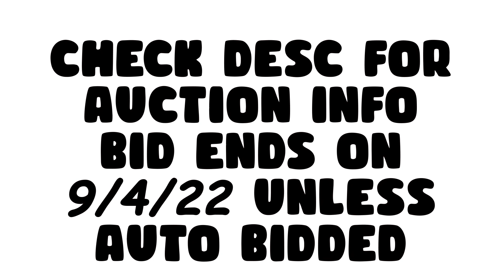SNUFFY | YCH Animation Meme | [CLOSED]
✨RULES✨
• Must have a digital reference of your OC
• Character MUST be Anthro (Human, Humanoid, Furry, etc)
• MUST have some method of contact other than YT (Discord, Twitter, Instagram, Telegram.)
• No NSFW characters

✨ADDITIONAL NOTES✨
• Character can be complex, but if there's a large amount of accessories and items on the character they will not be animated/tweened.
• The entire animation will be tweened with the exception of the tails in the "Shake It" shot and the lip sync which will be frame by frame.
• Character Animation will be flat colored unless AB.

✨BIDDING INFO✨
SB: $100
MI: $10
AB: $500
[Payment is in USD]

Bid ends on September 4th, 2022 unless auto bidded

✨AUTO BUY BENEFITS✨
• The still frame in the ending shot will be completely animated.
• Character Animation will be shaded along with the addition of other compositing vfx.

✨Programs✨
Paint Tool SAI
After Effects

✨Song✨
S.N.U.F.F.Y. | METAROOM